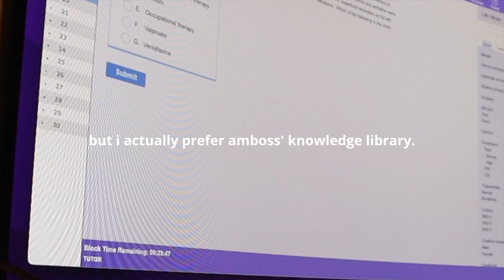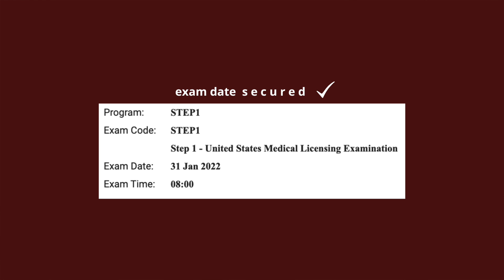psychiatry is hard and i'm done | med school vlog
i can't believe i'm 62.5% thru. time flies when you're s̶t̶r̶e̶s̶s̶e̶d̶ ̶t̶f̶ ̶o̶u̶t̶  HAVING FUN. thank you for being here.

my medical school's 4-year curriculum (in case it's confusing):
1.5 years "in the classroom" → straight into 1 year of clinical rotations ("major clinical year") → thennn step 1 → thennn step 2/electives/sub-i's in whatever order works best for you for the remaining year and a half. feel free to leave your questions in the comments, & i'll answer!

DISCOUNT CODEZ
⌁ dailyharvest (shop with me for $$$ off)

My name is Melody. I'm a first-gen Harvard grad, third-year medical student, and (self-proclaimed) spicy nuyorican from Spanish Harlem. I make videos about life as a student in New York City (+ food + fitness + female hustle) but I mostly wanna make you laugh and ~feel good~ about who you are and where you come from. We're friendz here.